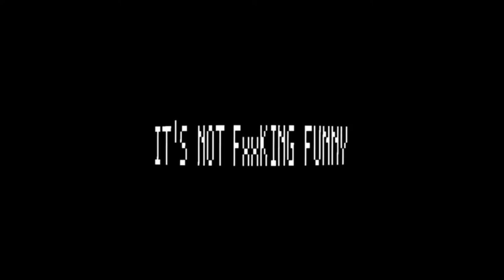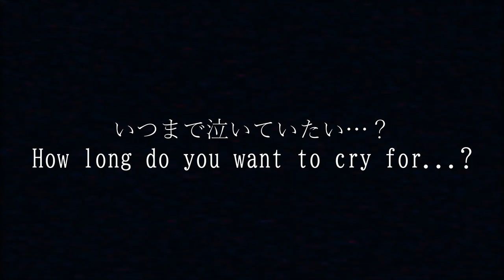【FUKASE & Zhiyu Moke】パケットヒーロー - Packet Hero 【Vocaloid 5】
I decided to remake the cover i made for 100 subscribers. Its been a year, and I've improved a TON. The original cover was posted 10 days before my birthday, so i was 13 at the time! I am now 15 and actually know how to mix... i think.
also my art omfg looking back on the old one i die inside but it shows how much i improved methinks

But yeah, from the bottom of my heart, thank you ;;

(also im glad to celebrate this with a maretu song ehe)
programs used: vocaloid 5, filmora, audacity, csp
Vocals: Fukase_j, zhiyumoke, kagamine_len_v4x